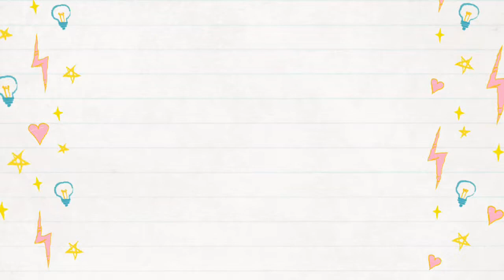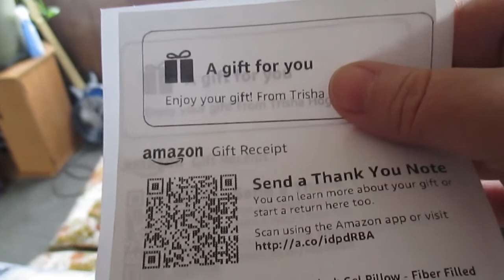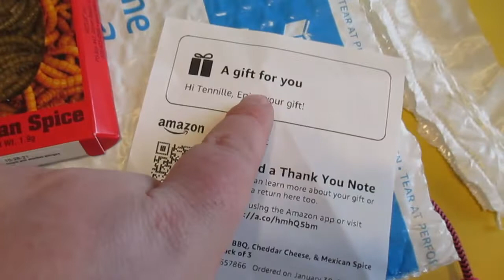Our Monthly Shopping Day!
Join us as we go to Cheboygan for our monthly shopping day and see what we get!  Also, we get some cool packages in the mail!